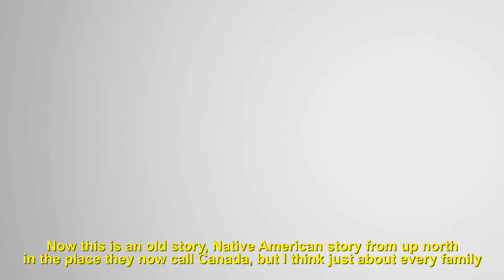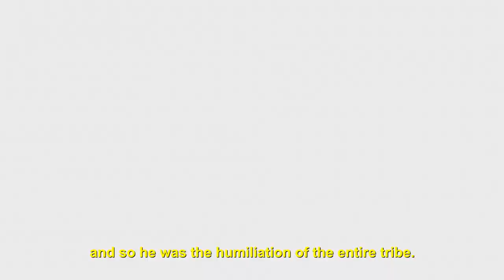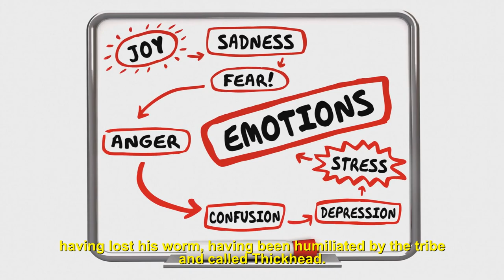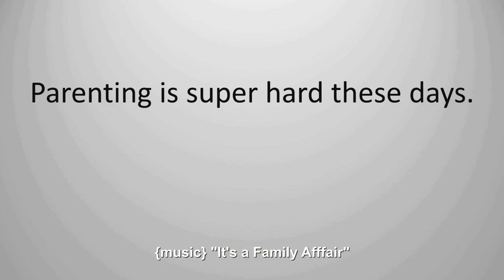The Story Of Thickhead | The Ancient Native American story of "Thickhead." | Peter Brooks [PB]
Will make you appreciate autism in a special way.  The ancient Native American story of "Thickhead."  Story of thickhead.this Kids Stories For Children in English is an incredible story to put your mind at ease. Do watch this Story and Share your thoughts on hows the hows this Ancient Story by Peter Brooks in the Comment Section.

Songs and stories and with Peter C.Brooks. In this Channel, you will get Moral Stories For Kids in English with Subtitles And Guided meditation for inner peace and self-mastery. And nursery rhymes for babies to sleep with lyrics.

This is the Official Youtube Channel of Peter Brooks. Peter Brooks is a Native American activist who helps people.  He is particularly interested in people who are undergoing very stressful situations. He produces programs for both children and adults to help them get through hard times in life.

Peter is continuing the traditions of his grandfather, Cab Calloway,  who was one of the founders of both Rock and Roll and Jazz music in the United States.  On February 2nd, 1942, he never got credit for his hit single called "I Want to Rock" which signaled the rock and roll era twelve years before it was recognized.  Peter's great Aunt, Blanche Calloway is considered by Peter a true Architect of 20th Century entertainment.